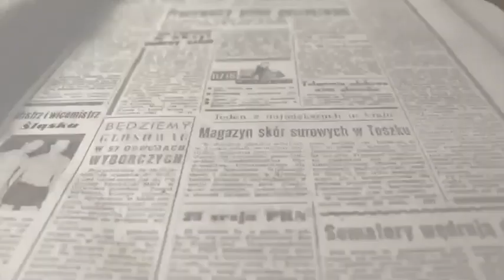Plan Edificant Elda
El Ayuntamiento de Elda ha aprobado esta semana la adjudicación de cinco nuevos contratos del Plan Edificant, por un importe total de 641.048 euros.